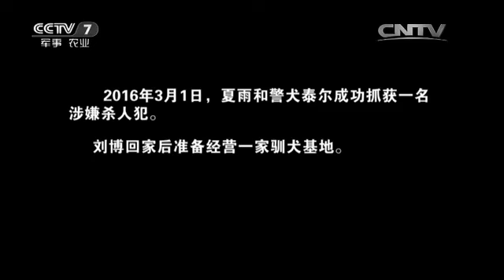基层纪事 情未了 【中国武警 20160410】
本期节目主要内容： 他们是一群特殊的士兵，整日与犬为伴，和这些“无言的战友”共同履行着卫士的忠诚；它们作为警营里的正规战士，它们担负着抢险救援和搜毒、搜爆等处突反恐任务，和营中主人一起守护社会的稳定与城市的安宁。本期节目记者走进武警天津市总队警犬班，刘博是原警犬班班长，更多敬请收看。

【《中国武警》介绍】：《中国武警》是国内第一档全面反映武警部队风貌的大型电视节目。它纪录武警官兵在执勤一线抓捕犯罪分子真实画面；讲述武警官兵中的先进人物的事迹；传递武警部队在建设信息化作战部队中的主要经验和信息；展示武警部队丰富多彩的文化活动；讴歌警民在风雨同舟中结下的深厚友谊。